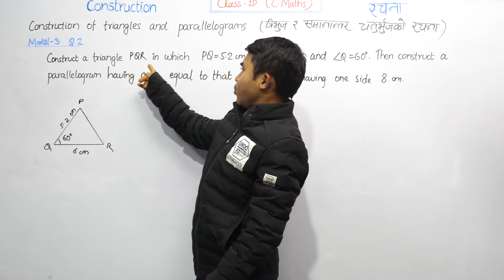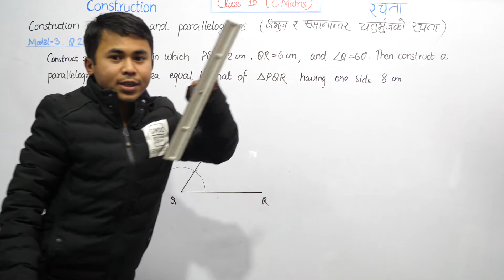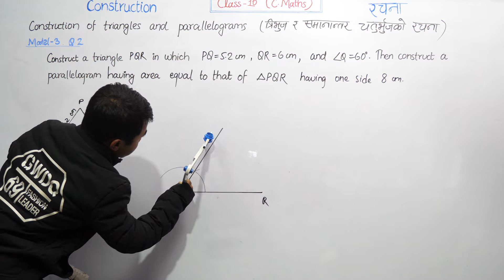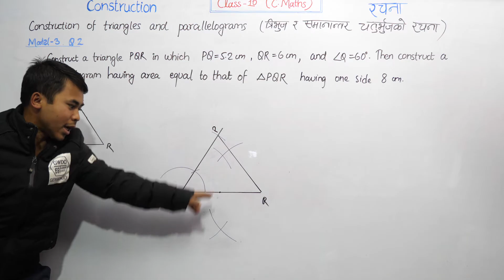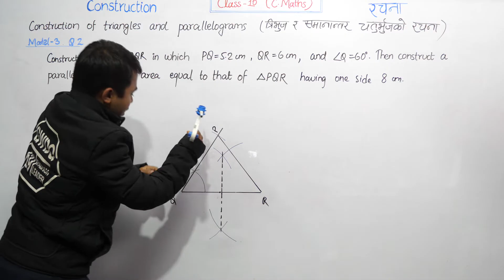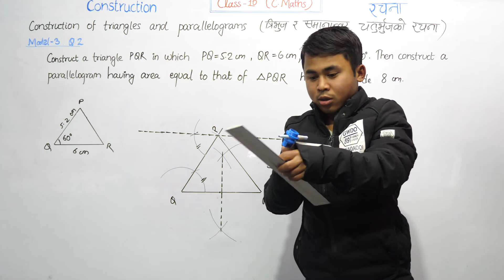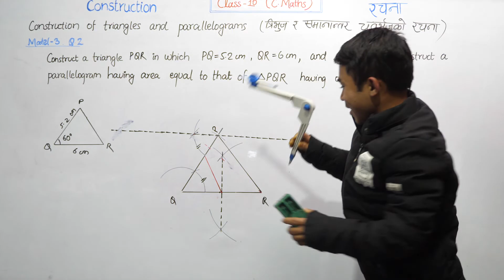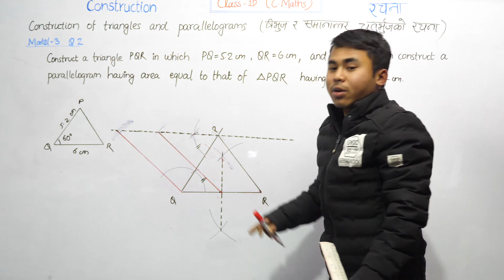Construction Model 3 Q2 | Construction of Triangle & Parallelogram Equal in Area | Class 10 C Math